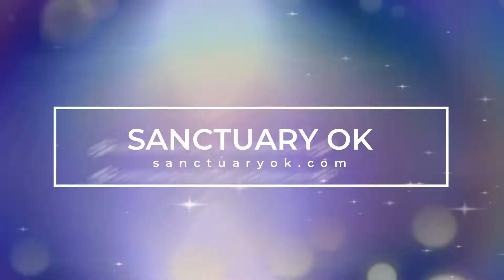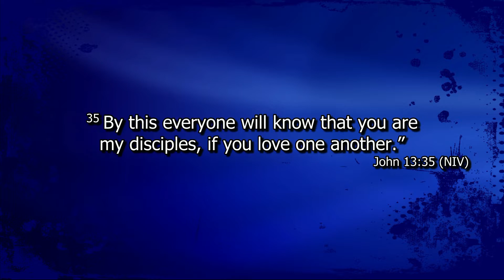Follow Me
Weekly Teaching. Join us, as we Love God and Love People.